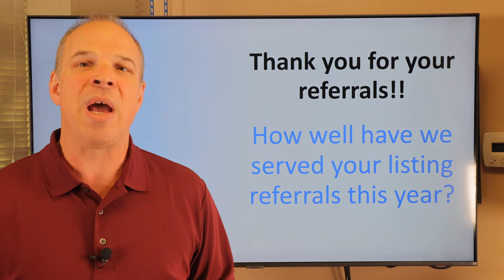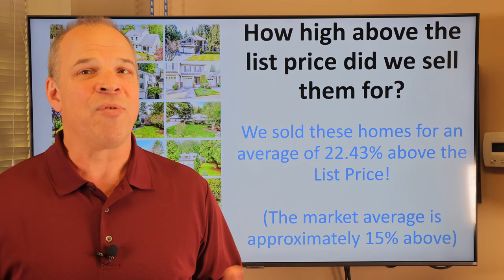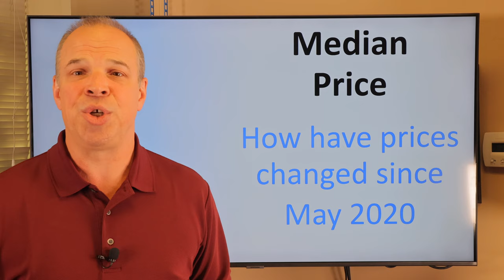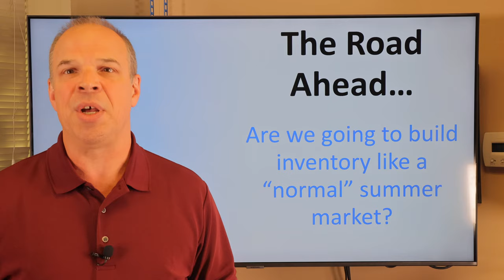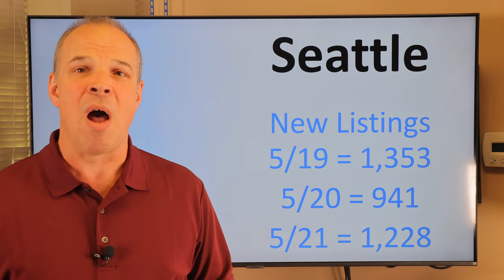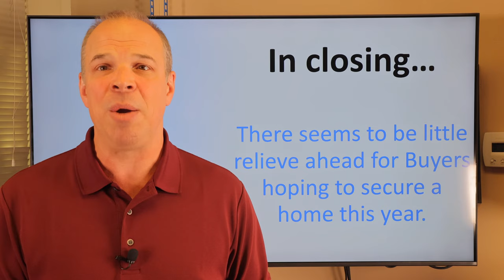Tony Meier & Team, Windermere/NE - Seattle Area Real Estate Monthly Market Update - June 2021